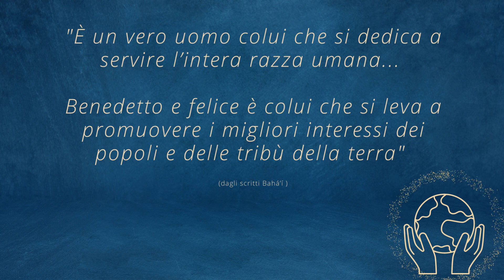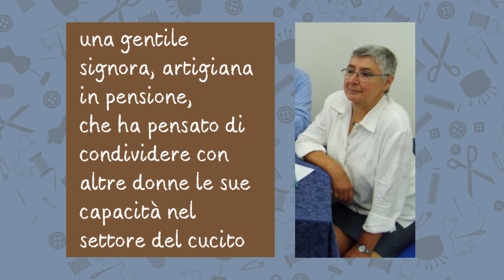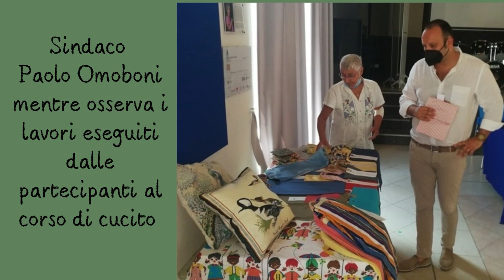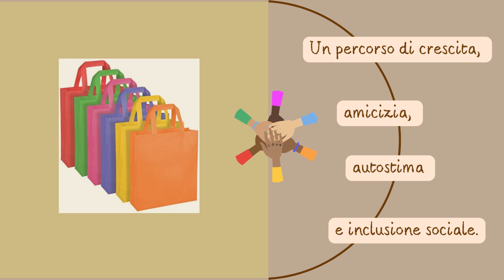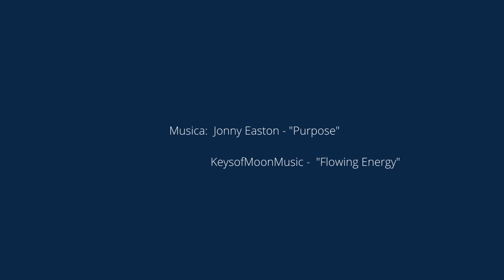20 anni APS Gianni Ballerio ETS - Cucito creativo e solidale – Borgo San Lorenzo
Immagini di donne che cuciono insieme, intorno a un tavolo o davanti ad un camino.
Gli aghi si muovono sul tessuto mentre raccontano la loro giornata, gli amori, i bambini… Istanti che richiamano alla memoria antichi ricordi, le immagini di un film o pagine di letteratura.
Una solidarietà femminile fatta di condivisione e reciproco sostegno.
Oggi si veste di nuove forme, per includere donne e uomini che nella manualità del cucito sanno tessere relazioni, esprimere emozioni, imbastire progetti di solidarietà.

Cinematic & Inspiring Music (No Copyright) - "Flowing Energy" by @KeysofMoonMusic